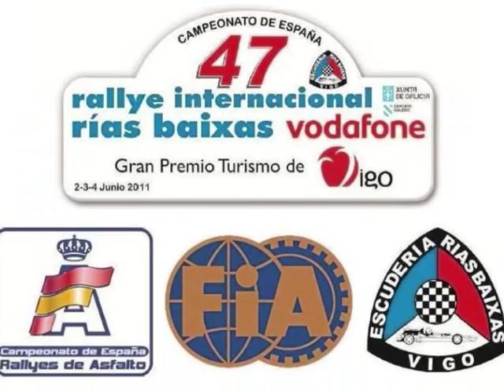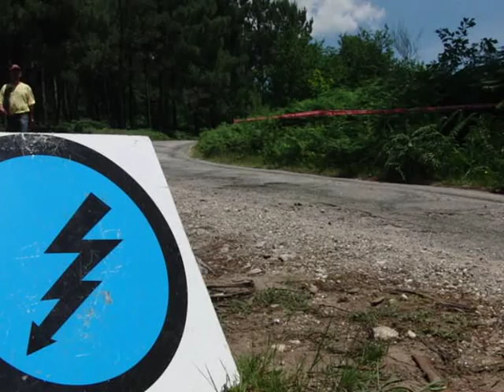47º Rally Rías Baixas Vodafone_2º/4º Tramo Cronometrado: "As Neves"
CLASIFICACION FINAL:
1º Xavi Pons/Alex Haro (Ford Fiesta S2000) 1:37:42.5
2º Miguel Fuster/ Ignacio Aviñó (Porche 911 GT3) +21.7
3º Jonathan Perez/Enrique Velasco (Peugeot 207 S2000) +3:33.8
4º Joan Vinyes/Jordi Mercader (Suzuki Swift S1600) +3:38.3
5ª Gorka Antxustegui/Gabriel Suarez (Suzuki Swift S1600) +5:18.0
6º Daniel Marban/Victor Ferrero (Mitsubishi EVO X) +6:43.9
7º Alejandro Pais/Santiago Pais (Mitsubishi EVO X) +7:28.1
8º Alberto Meira/Alvaro Bañobre (Mitsubishi EVO X) +7:35.2
9º Ferran Pujol/Enric Rosell (Ford fiesta R2) +7:58.2
10º Miguel Arias/Roberto Arias (Renault Twingo R2) +8:57.4

«En la 47º edición del Rally Rías Baixas, el piloto Xabi Pons-Alex Haro se hicieron con la victoria, segundo seria Miguel Fuster y tercero seria Jonathan Perez, aunque tercero en carrera seria Alberto Meira pero una penalización de 6 min. Lo bajaba hasta el 8º puesto. Entre los vehículos R2 el más rápido seria Ferran Pujol a los mandos de un Fiesta R2, acabando 9º de la clasificación general. En la Copa Suzuki el vencedor seria Luis Perez, seguido de Joan Carchat y tercero seria el local Pablo Pazo. En la Evo Cup, el vencedor seria Daniel Marban, siendo también el único dentro de la copa que finalizaría el rally. En el apartado Autonómico la victoria se la llevaría el piloto local Jorge Perez a los mandos de su Peugeot 206 S1600, segundo seria a mas de 5 min. Javier Fernandez y a 8 min. Se clasificaba tercero Jose Manuel Espino. Entre los abandonos destacar el temprano abandono de "Berti" Hevia, que abandonaba a apenas 1km del primer tramo por rotura del cable del acelerador, Vallejo y Senra abandonarían por la tarde por averías mecánicas.» (Texto de